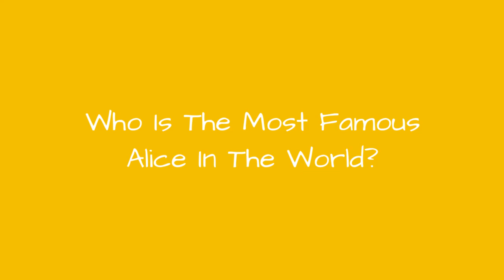Who Is The Most Famous Alice In The World? ✅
How many celebrities named Alice can you think of? The famous Alices below have many different professions, including notable actors named Alice, famous athletes named Alice, and even musicians named Alice. There are both men and women named Alice on this list.
Alice Cooper is certainly one of the most famous Alices on this list. One of the famous musicians named Alice, he was born Vincent Damon Furnier before taking on the stage-name, Alice Cooper. Poison, I'm Eighteen, and School's Out are among his biggest hits. Alice Coltrane, another of the famous people called Alice, is also a singer.
Another of the famous people with the first name Alice is Alice Walker. She is an icon of literature, having written The Color Purple, Meridian, and The Third Life of Grange Copeland. She won the Pulitzer Prize in 1983. There are also many actresses named Alice, like Alice Eve. She has appeared inShe's Out of My League,Star Trek Into Darkness, andBefore We Go.
Did we forget one of your favorite famous people named Alice? Just add them to the list!...more
0:00 - Intro
0:00:08 - Alice Taticchi
0:00:18 - Alice Roberts
0:00:28 - Alice M. Batchelder
0:00:40 - Alice Hamilton
0:00:47 - Alice Brown
0:00:56 - Alice Austen
0:01:08 - Alice Provensen
0:01:15 - Alice Russell
0:01:25 - Alice Kessler-Harris
0:01:37 - Alice Coulthard
0:01:48 - Alice Ormsby-Gore
0:01:58 - Alice Randall
0:02:08 - Alice Prin
0:02:19 - Alice Playten
0:02:31 - Alice Parker
0:02:42 - Alice Joyce
0:02:55 - Alice Hoffman
0:03:06 - Alice de Janz
0:03:13 - Alice Calhoun
0:03:24 - Alice B. Toklas
0:03:43 - Alice Bailly
0:04:00 - Alice Baber
0:04:11 - Alice Wong
0:04:21 - Alice Martineau
0:04:32 - Alice Beer
0:04:43 - Alice Sapritch
0:04:53 - Alice Rivlin
0:05:05 - Alice Meynell
0:05:15 - Alice Hirson
0:05:28 - Alice Garner
0:05:35 - Alice Dunbar Nelson
0:05:45 - Alice Dalgliesh
0:05:57 - Alice Coachman
0:06:07 - Alice Roosevelt Longworth
0:06:18 - Alice Hirose
0:06:31 - Alice Panikian
0:06:38 - Alice Brady
0:06:50 - Alice Dixson
0:07:03 - Alice Terry
0:07:15 - Alice Ripley
0:07:39 - Alice Lake
0:07:51 - Alice Babs
0:08:01 - Alice Schwarzer
0:08:11 - Alice Hathaway Lee Roosevelt
0:08:24 - Alice Goodwin
0:08:35 - Alice Englert
0:08:46 - Alice Pearce
0:08:58 - Alice Burdeu
0:09:09 - Alice Fulton
0:09:19 - Alice Ghostley
0:09:30 - Alice Schmidt
0:09:40 - Alice Drummond
0:09:52 - Alice McDermott
0:10:03 - Alice Guy-Blach
0:10:26 - Alice Bailey
0:10:37 - Alice Stokes Paul
0:11:02 - Alice Glass
0:11:13 - Alice Dellal
0:11:23 - Alice Marble
0:11:36 - Alice Coltrane